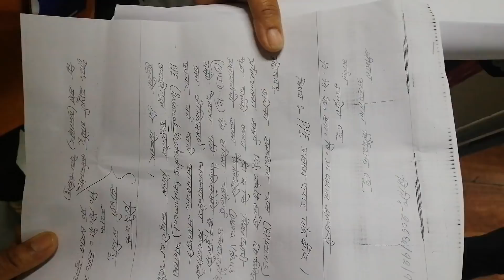असुरक्षित भएको भन्दै वीपीका नर्सहरु आक्रोशित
वीपी कोइराला स्वास्थ्य विज्ञान प्रतिष्ठान धरानमा कार्यरत स्टाफ नर्स तथा कर्मचारीहरुले आवश्यक पिपिई विना नै उपचारमा खटिइनु परेको भन्दै आक्रोश पोखेका छन् । उनीहरुले चाडो भन्दा चाडो सुरक्षा सामग्रीहरु उपलब्ध गराउन माग गरेका छन् ।